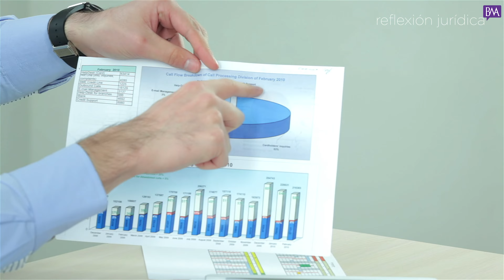Reflexión Jurídica 12: La estructura orgánica de la Administración Pública Federal 2018-2024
con Esperanza Esparza y Rodolfo Islas
Invitado: Dr. Carlos Fernando Matute